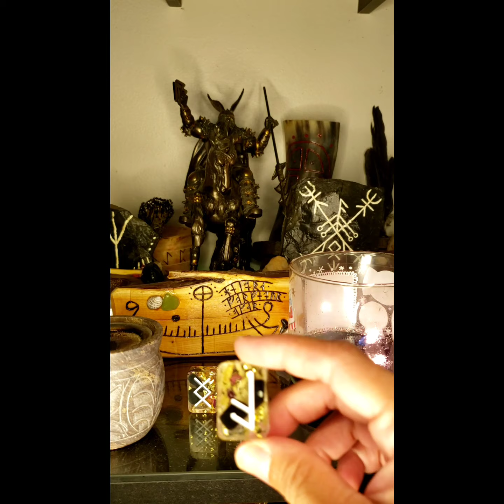Wednesday Runes reading for September 7th to September 13th,2022.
Runes reading with Oghams.